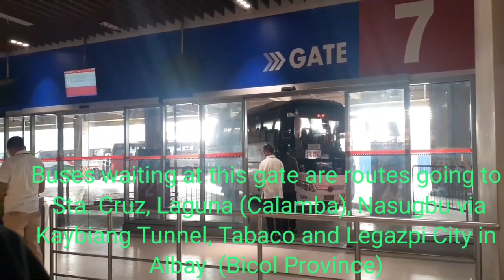PITX To Sta. Cruz, Laguna, Nasugbu Via Kaybiang Tunnel, Tabaco at Legazpi City in Albay | Gate 7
Buses going to Sta. Cruz in Laguna via Calamba, Nasugbu in Batangas via Naic and Kaybiang Tunnel and Tabaco and Legazpi City in Albay Province are now available at Gate 7 of Parañaque Integrated Terminal Exchange (PITX). Before booking a ticket, its better to coordinate with your local government for guidelines to sure that you will be accepted on the place of your arrival.

Channel Information:

Good day, welcome to CommuteTv. Created to give guide and directions to daily commuters in the Philippines especifically in Metro Manila and South Luzon Areas  (Cavite, Laguna, Batangas, Rizal & Quezon Province).

Tour from major terminals for buses, jeepneys, passenger utility vans, tricycles and habal habal. Train station and among others.

It will also show major establishments located inside the terminal or within the area like malls, supermarkets, groceries, fastfood chain and restaurants, convenience store, drugstore, wet market, leisure establishment, etc.

Thank you and welcome to CommuteTV!